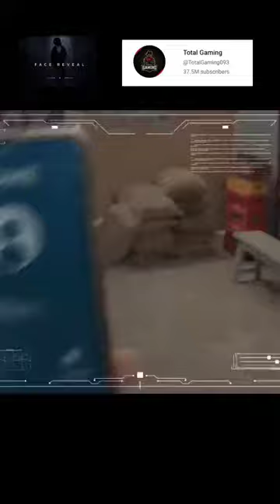Ajju Bhai face Reveal || Free fire Kings 😱🤯🤯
face Rebel kar Diya Hai doston Samsung bhai ne apni Puri detail hi Bata diye Hain Apne school mein kaise fight kiya tha Apne jivan hi pure is video ke madhyam se bata diye Hain bhai ke 38 milian fan sabko ek sath khelne ke liye bol diye Hain